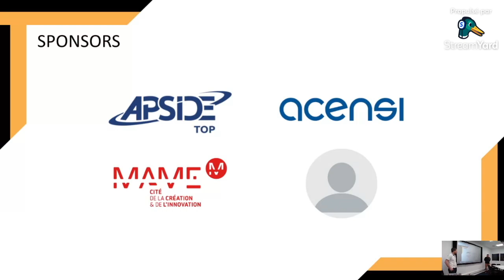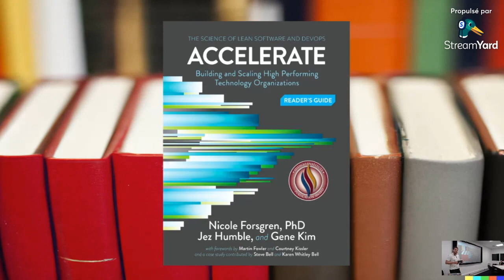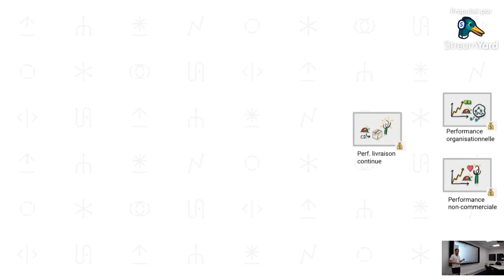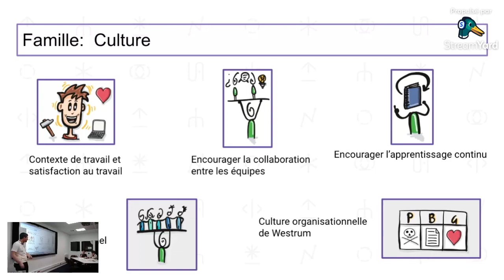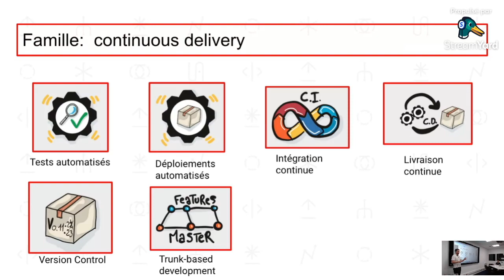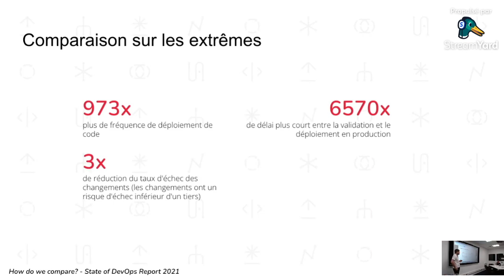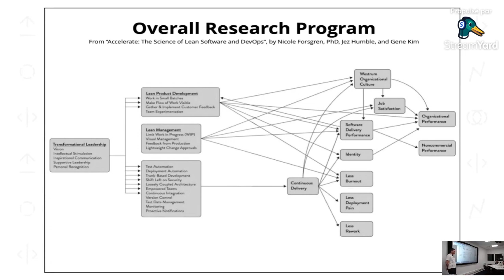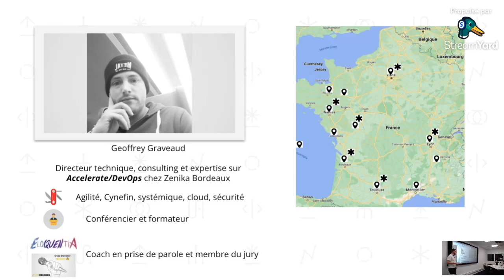TADx S5E08 Geoffrey Graveaud - A la découverte d’Accelerate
Geoffrey Graveaud, directeur technique à Zenika vient nous faire découvrir accelerate.

Voici ce qu'il nous propose :
Découvrons ensemble Accelerate : créer et mettre à l’échelle une organisation technologique hautement performante.
En harmonisant nos pratiques Lean, Agile, DevOps et en adaptant les postures de nos managers, Accelerate prédit de réduire les cycles de livraison des organisations numériques, d'améliorer la stabilité de leurs livraisons et surtout d'améliorer le contexte de travail (bienveillance, communication et d'amener plus de sureté psychologique).

Le plus intéressant c'est que tout le monde de l'IT peut être facilement être acteur et décider du "comment" pour mener son équipe vers performance: Dev, QA, Lead Tech, Equipe sécu, Scrum, Chef de Projet !
Ce n'est plus uniquement réservé au manager ou au DSI !
Découvrons cela ensemble grâce à une conférence qui s'appuie sur un workshop pédagogique, ludique et participatif !

J'ai plusieurs retours d'expérience à partager.
Matériel: De la bonne humeur et de la joie. De la passion :)